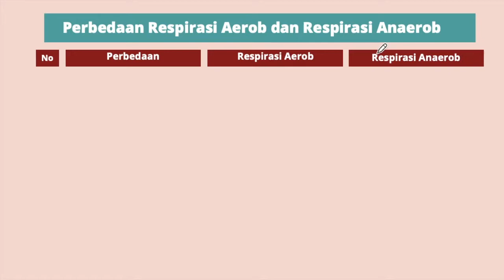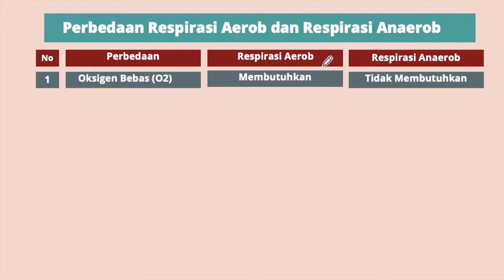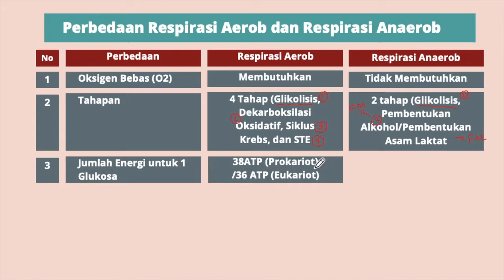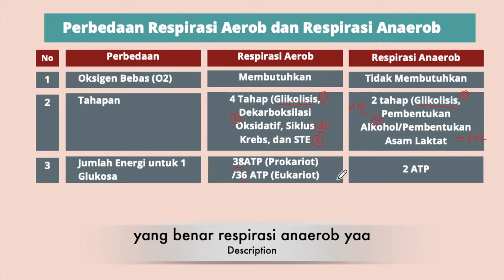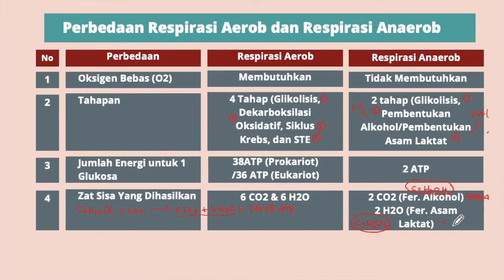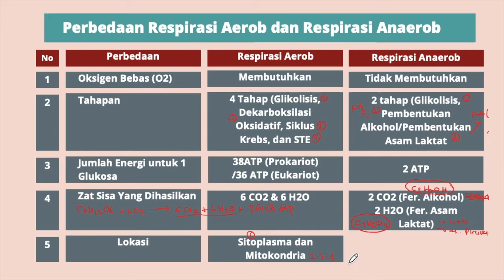5 Perbedaan respirasi aerob dan respirasi anaerob, bahas tuntas!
5 Perbedaan respirasi aerob dan respirasi anaerob, bahas tuntas! . Sesuai dengan judulnya, video ini membahas tuntas tentang 5 beda antara respirasi aerob dengan respirasi anaerob/fermentasi. Semoga membantu yaaaa.